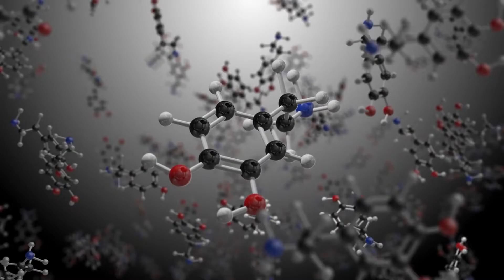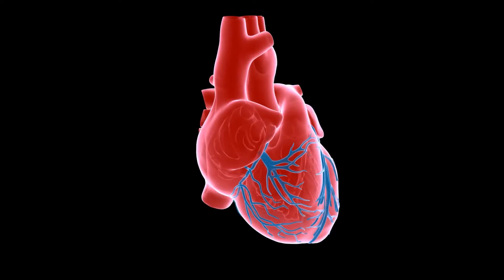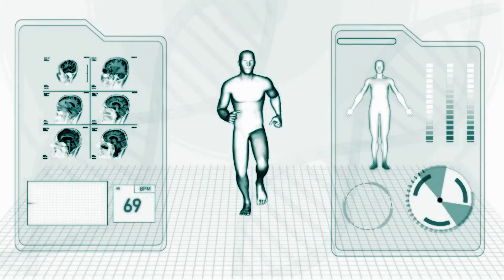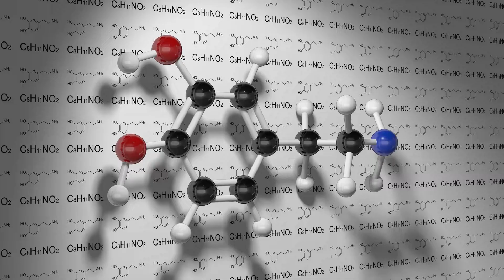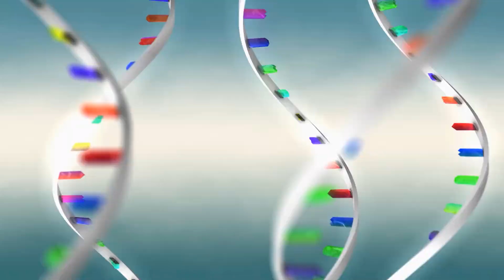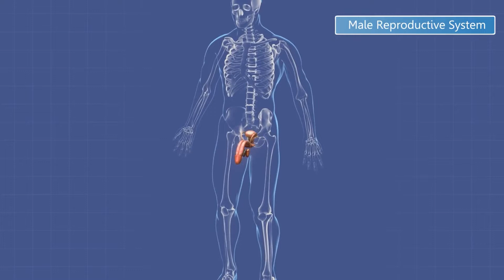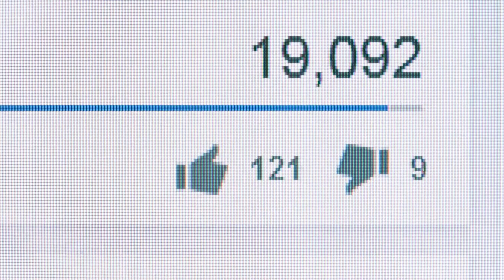Daily Habits that Lower your Testosterone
Testosterone | Increase Testosterone | Testosterone Booster | Low Testosterone
Testosterone is a sex hormone that plays a powerful role in health.

Maintaining healthy levels of testosterone is important for gaining muscle mass, improving sexual function, and boosting strength.
Not to mention, alterations in testosterone levels have been associated with a number of health conditions, including obesity, type 2 diabetes, metabolic syndrome, and heart problems.
While many factors are involved in the regulation of testosterone, a healthy diet is key to keeping its levels in check and preventing them from dropping too low.

Hello and Welcome to Healthy How To's YouTube Channel! On this Channel we cover Health Tips and  how to be Healthy on a daily basis. In Today's world your Health is the most important thing to keep up with, so that is why we need to prioritize our Health and Fitness. So whether we are explaining Health Benefits of certain foods, covering all of the different diets that are popular or which Health Supplements or Vitamins is best for you and your health, we cover everything that pertains to a Healthy Lifestyle.

This Video, Daily Habits that Lower your Testosterone, was inspired by the following  -

-Inspired By What Happens to Your Body On Testosterone

-Inspired By The TOP 8 Vitamins That Boost Testosterone

-Inspired By How to boost testosterone naturally

If you are Interested in More topics on Testosterone we recommend searching these trending topics on YouTube:

-Testosterone booster

-Testosterone injections

-Testosterone frequency

-Testosterone supplements

-Testosterone test

-Testosterone benefits

-Testosterone before and after